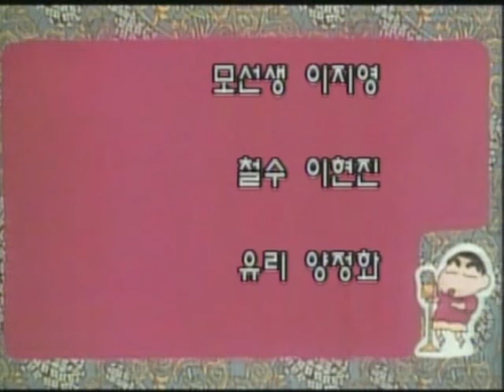[더빙 자료] 짱구는 못말려 비디오판 엔딩 '나는야 인기인' (Vo. 김련) | Oh! 짱구, 신 짱구는 못말려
작품: 짱구는 못말려 비디오판
노래: 나는야 인기인
보컬: 김련
발매: -
판권: 씨넥서스 (現 채널J)
더빙: 영프로덕션 (계몽사)